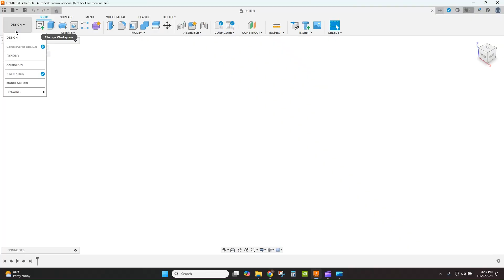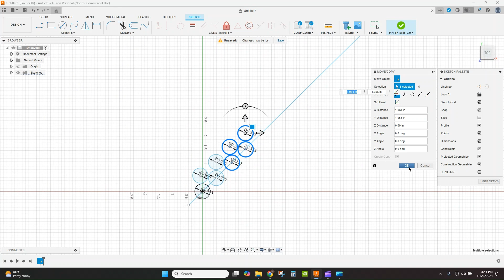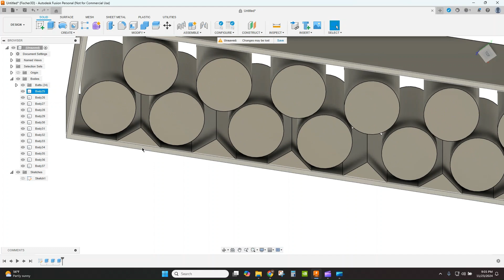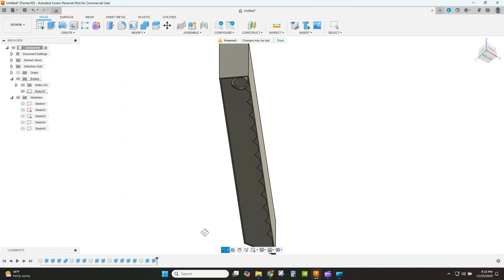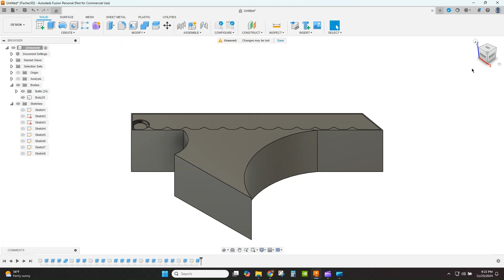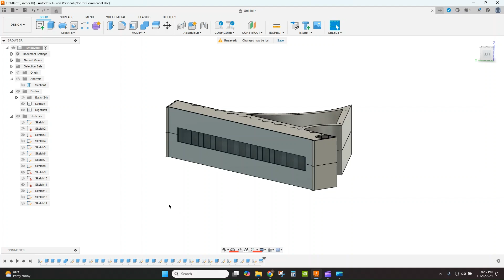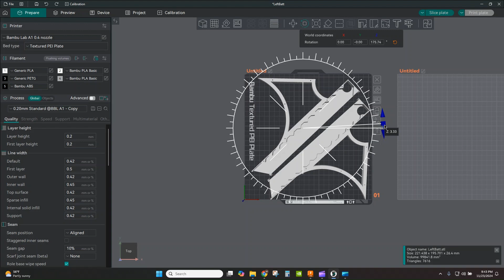DIY Battery Storage: Design & 3D Print with Fusion 360 & OrcaSlicer on Bambu A1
In this video, I guide you through the process of designing a custom battery storage device using Fusion 360. Watch as I bring the design to life with my Fusion350, Orca Slicer, and my Bambu A1.

00:00 Intro
00:46 Fusion Design
05:48 Orca Slicer
06:24 Assembly
07:50 Final